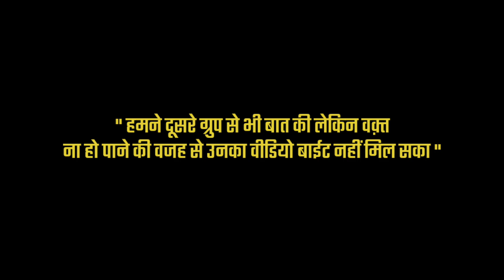Posters Lagane ke mamle me Hua jhagda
Kal 26 Nov ko Bhiwandi me Maulana Qamar Usmani Sahab Aaye the!
Unhe Tripura me Police ne Giraftar kar liya tha!
Bhiwandi me Unke Welcome ke Posters Lagane ko lekar Ek Jhagda hua jisme Maulana Ke Sathiyo ne Ilzam lagaya hai ke unhe maara gaya hai!

Kya Hai Mamla Dekhiye Is Video me